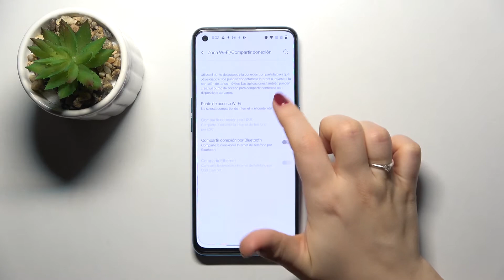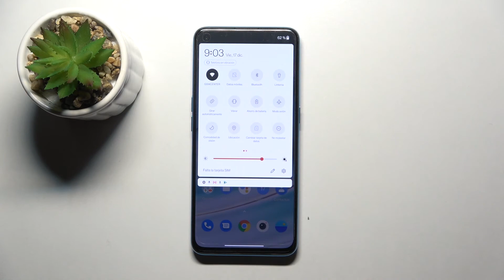Cómo compartir WiFi en ONEPLUS Nord CE 5G - configurar la zona WiFi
¡Buenos días! Gracias a nuestro tutorial vas a aprender a compartir WiFi con otro celular en tu ONEPLUS Nord CE 5G. Quédate con nosotros para saber cómo configurar la zona WiFi y compartir Internet en tu ONEPLUS en unos pocos pasos.

¿Cómo activar la zona WiFi en ONEPLUS Nord CE 5G? ¿Cómo compartir internet desde mi ONEPLUS Nord CE 5G? ¿Cómo ver la contraseña a la zona WiFi en ONEPLUS Nord CE 5G? ¿Cómo compartir WiFi en ONEPLUS Nord CE 5G? ¿Cómo comparto Internet con otros dispositivos en ONEPLUS Nord CE 5G?